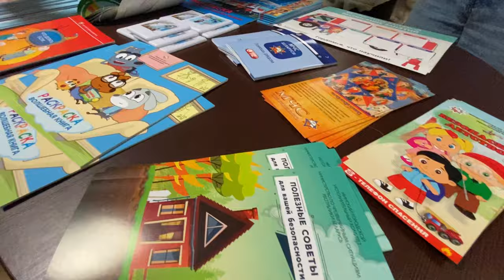16-10-2020 МЧС МИНСК Чижовка Арена Мамочки за безопасность